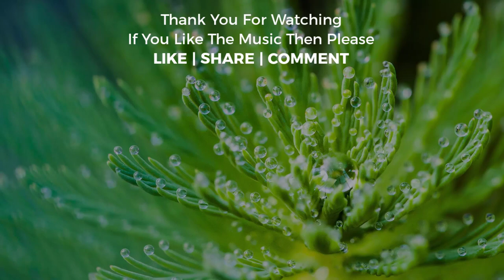Free Copyright Musics, Royalty-Free Musics(Free Travel and relaxing Music ), Free Music-@Best top 10